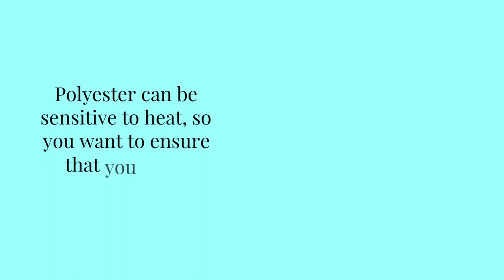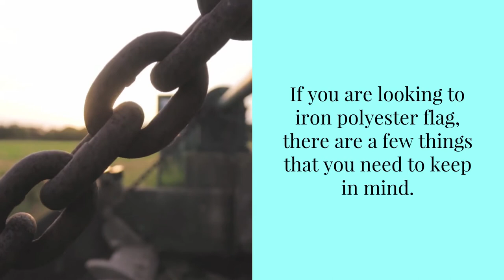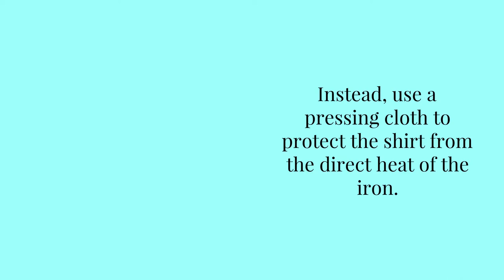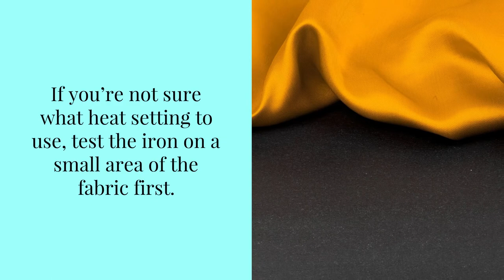NW Maids House Cleaning Service - How to Iron Polyester Like a Professional With These Tips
NW Maids

0:00 House Cleaning Service
1:00 Maid Service
1:30 Move in/out Cleaning
2:00 Apartment Cleaning
2:30 Deep Cleaning

How to Iron Polyester Like a Professional With These Tips

Polyester is a popular fabric for clothing, but it can be tricky to iron. If you don't know how to do it properly, you can have wrinkles or even a melted shirt! This blog post will teach you how to iron polyester fabrics like a professional. In this article, we will give you some tips and tricks that will help make the process easier and ensure that your clothes look their best.

Steps on Ironing Polyester Like a Professional

The first step you need to do is make sure that your iron is set to the correct temperature. Polyester can be sensitive to heat, so you want to ensure that you don't damage the fabric. A good rule of thumb is to set your iron to a medium heat setting. If you're not sure, it's always better to err on the side of caution and go with a low heat setting. You can always increase the heat if needed.

Next, you need to focus on getting the wrinkles out of your clothes. The best way to do this is by using steam. Most irons have a steam setting that you can use. If yours doesn't, you can hold a spray bottle filled with water a few inches away from the fabric as you iron. The steam will help loosen up the wrinkles and make them easier to smooth out.

Once you have the wrinkles taken care of, it's time to focus on getting a nice, even finish. When you're ironing the polyester, you want to make sure that you move the iron in small, circular motions. This will help to avoid any unwanted creases or lines in the fabric.

And that's it! These are just a few tips that will guide you to iron polyester like a professional. With a bit of practice, you'll get perfect results every time.

Iron Polyester Like a Professional With These Tips

Polyester is a fabric that is often used in clothing. It is made from synthetic fibers, making it more durable than natural fabrics such as cotton. Polyester is also less likely to wrinkle, making it a popular choice for travel clothes. However, ironing the polyester can be challenging because the slippery fabric can quickly melt under high heat. Follow these on how to iron polyester tips like a professional.

Here are some tips for ironing polyester:

- Use a lower heat setting on your iron. Polyester is a synthetic fabric, and too much heat can damage it. Set your iron to the "synthetic" setting or 110 degrees Celsius. A low or moderate heat setting should be sufficient for most types of polyester fabric.

- Use steam sparingly. Again, because polyester is a synthetic fabric, too much steam can damage it. If you find out you must use steam, do so sparingly and direct the steam away from the garment.

- Use a pressing cloth. A pressing cloth is a thin fabric that you place between the iron and the garment to protect the fabric from direct contact with the iron. This is especially important when working with delicate or sensitive fabrics like polyester.

- Be careful not to over-iron. Polyester is a durable fabric, but over-ironing can still cause damage. When in doubt, err on the side of caution and iron for shorter periods rather than longer ones.

- Take care when ironing around buttons and other embellishments. These can be sensitive areas, so take extra care not to apply too much heat or pressure when ironing around them.

- Let the garment cool completely before removing it from the ironing board. This will help set the garment's shape and prevent wrinkles from reforming.

What is the best way to iron polyester?

There is no one-size-fits-all answer to this question, as the best way to iron polyester may vary depending on the fabric's weight, weave, and other factors. However, some general tips and tricks on how to iron correctly can help you achieve professional-looking results when ironing polyester garments.

Iron Polyester Curtains

To iron polyester curtains, the professional's choice for the ironing of curtain polyester is to use a steam iron. This will help to remove any wrinkles and will also help to kill any bacteria that may be on the fabric. It could help if you also used a pressing cloth when you are ironing polyester. This will protect the fabric from the heat of the iron and will also prevent any water spots from forming.

Iron Polyester Flag

If you are looking to iron polyester flag, there are a few things that you need to keep in mind. The first is that you should never use an iron that is too hot. This can cause the fabric to melt and make it more challenging to get the wrinkles out. You should also avoid using any water when you are ironing a flag. This can cause the colors to bleed and make it more challenging to get a good press.